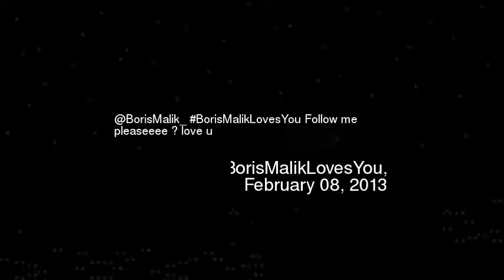orisMalik_ BorisMalikLovesYou Follow me pleas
Borismalik_ borismaliklovesyou follow me pleaseeee love u
Video made based on original works by 'gladiolenvideo'; by 'gladiolenvideo'; by '123iheartcandy'; by '123iheartcandy'; by 'iwan wan'; Soundtrack by: Mark Neil. 07 Anyata. On 'Blue''